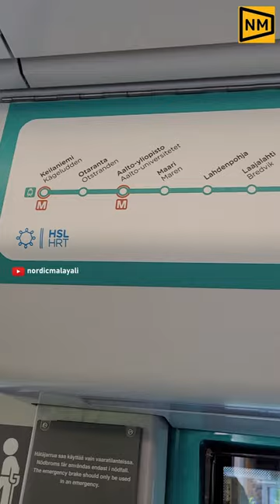Raide-Jokeri | Jokeri Light Rail | Skoda Artic X54 Tram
Meet the Skoda Artic X54 Tram that will enter into service with Raide-Jokeri (Jokeri Light Rail). This new tram line will run between Itäkeskus in Helsinki and Keilaniemi in Espoo. It will replace the busiest bus trunk line, 550, of the Helsinki region.